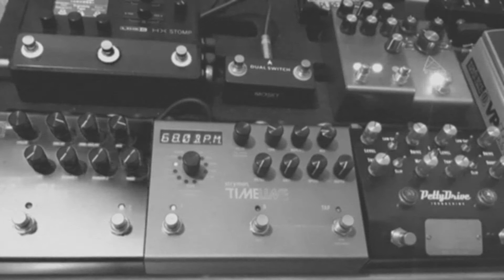Guitar Ambient | TheMaZ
An ambient ive made

Fx used:
Ernie Ball VP Jr.
Jackson Audio Prism
Jackson Audio Bloom
Pettyjohn Petty Drive
Strymon Timeline
Strymon Bigsky